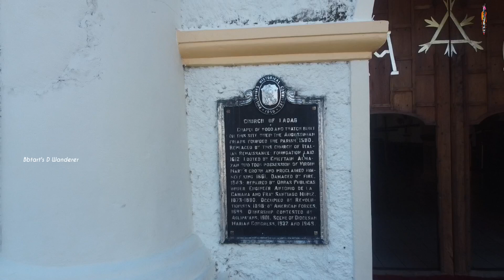Welcome to Laoag City | also called the "Sunshine City"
Laoag City ([laʊˈag]), is a 3rd class component city and capital of the province of Ilocos Norte, Philippines. According to the 2020 census, it has a population of 111,651 people.

Let's wander together 💯